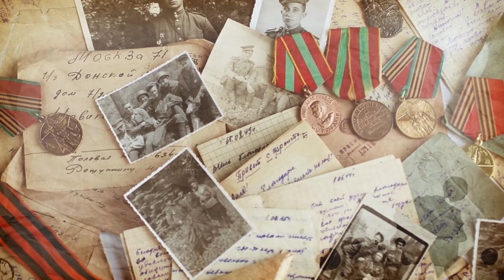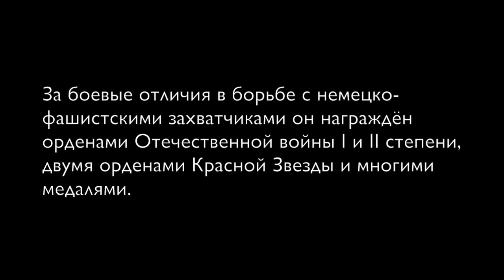Фронтовые письма: от Сталинграда до Берлина. Письмо Иосифа Кеберова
Фронтовые письма: от Сталинграда до Берлина

В составе 79-ой гвардейской стрелковой дивизии молодой боец Иосиф Кеберов прошёл боевой путь от Сталинграда до Берлина.

За боевые отличия в борьбе с немецко-фашистскими захватчиками он награждён орденами Отечественной войны I и II степеней, двумя орденами Красной Звезды и многими другими медалями.

Письмо Иосифа Кеберова читает актёр и телеведущий Дима Рубин.